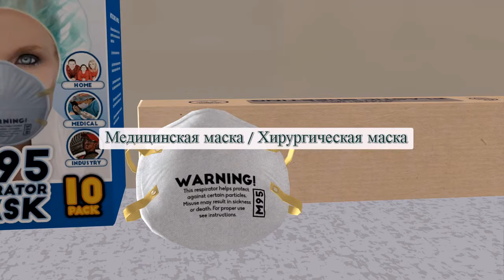выучить португальский язык | В кабинете у доктора | первый эпизод #2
выучить португальский язык
выучить португальский бесплатно
выучить португальский онлайн